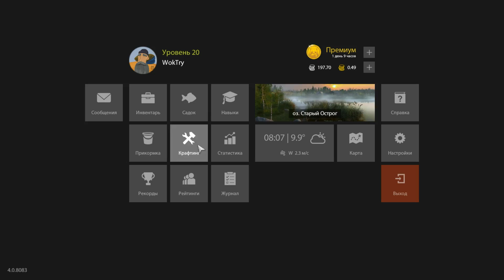Russian Fishing 4 Schleien angeln #23 Gameplay German Deutsch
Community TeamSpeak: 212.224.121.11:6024